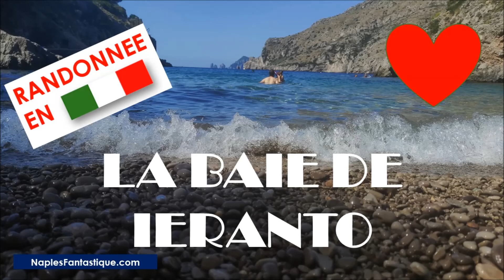Côte Amalfitaine Randonnée🧭Baie de IERANTO🇮🇹[TREKKING IN Ieranto's bay]ITALY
Randonnée sur la côte Amalfitaine. Difficulté moyenne. La baie de Ieranto a une eau cristalline et appartient au FAI. Comment y arriver ? Quelle est cette baie ? Les réponses sont dans la vidéo